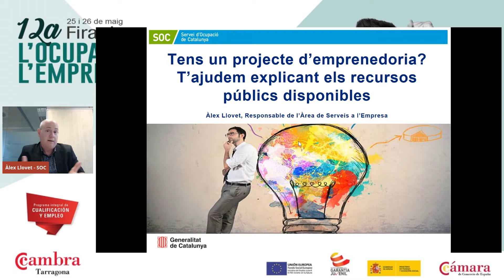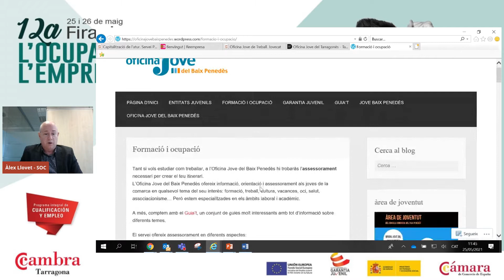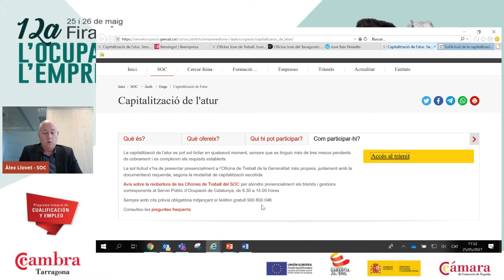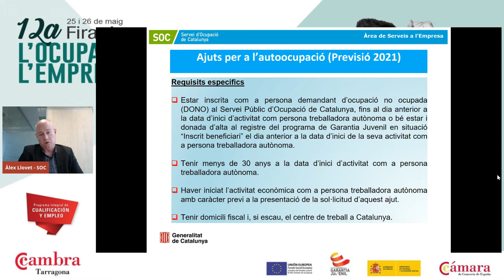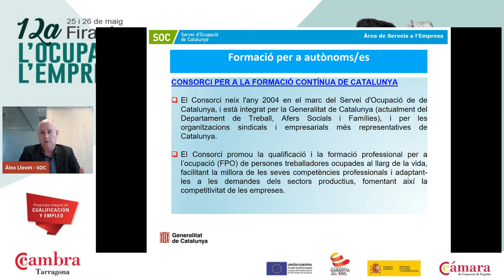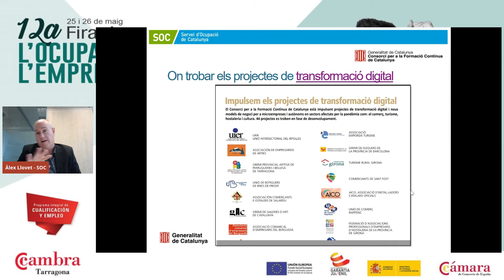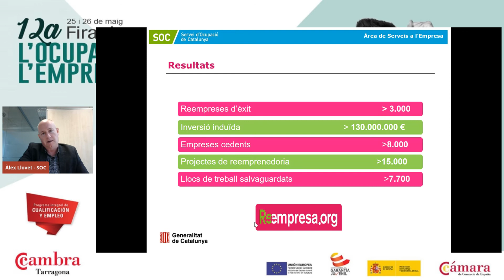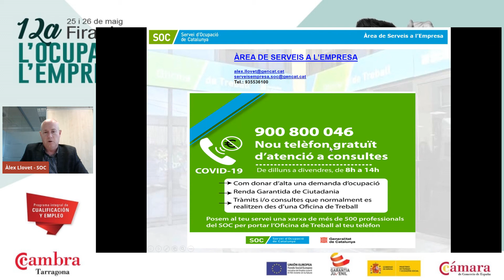Tèns un projecte d'emprenedoria? T'adjudem, explicant els recursos públics disponibles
Àlex Llovet de l'Àrea de Serveis a l'Empreses del Servei d'Ocupació de Catalunya, ens explica els ajuts i serveis que l'administració té per crear el teu negoci. Aquesta conferència es va realitzar en el marc de la 12a Fira de l'Ocupació i l'emprenedoria de la Cambra de Tarragona, els dies 25 i 26 de maig de 2021.